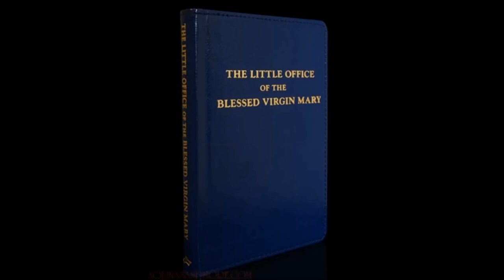Purgatory: Pay Now Pay Later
One of the greatest Popes, Innocent III, died and appeared to Saint Lutgarda in flames and told her that he was expiating three faults that he had to make atonement for. Innocent III was considered one of the most holy popes in the middle ages. Saint Lutgarda and her sisters prayed for him to relieve his purgatory time. At Fatima, the Blessed Mother told the children that a girl from their village was saved, but had to stay in purgatory until the end of the world. Purgatory is the place where the members of the church suffering live. All souls in purgatory are saved, but they have to make amends for their sins on earth. There are two pains in purgatory. The delay of the beatific vision and the pain of sense. There are 3 reasons for souls in purgatory. They are making amends for sins, both mortal and venial, they died for venial sins that have not been forgiven and people have the remains of sin on their soul. We must pray for those in purgatory, as well as obtaining indulgences that we can offer up for the pour souls in purgatory. & remember to say 3 Hail Marys for the priest